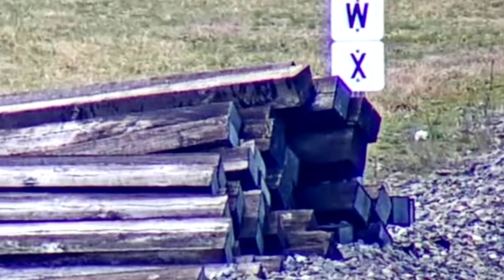BESIDES THE FLAME BELCHING ENGINE, **THIS GRAB BAG IS ALL THAT & MORE!!!** JUST LOADED! 3/28/2022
We are not going to try and tell you that this Grab Bag is one not to be missed! We had to turn down many suggested clips for lack of time.  Dive in, you won't be disappointed! Thank You!